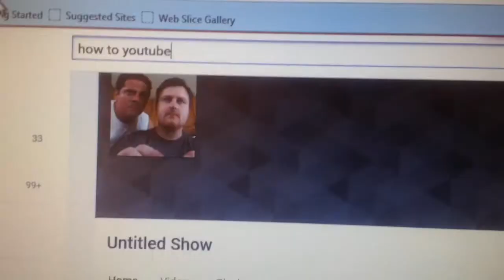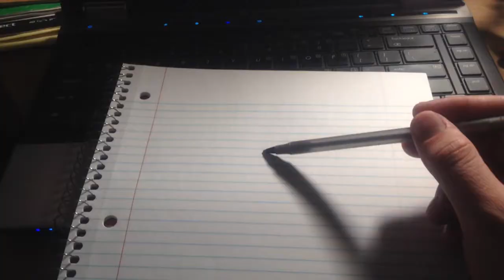Procrastination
Normally when I shoot a video I edit it the day of or the day after. I don't know why this took me so long to do.